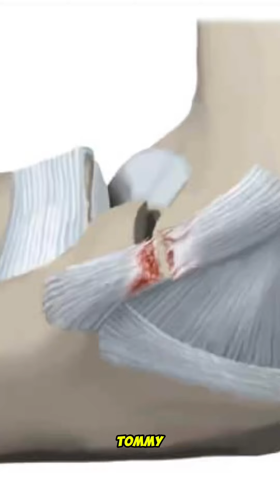My Sister Roasted My Bullpen…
Enjoy this clip 😂 my sister hates baseball